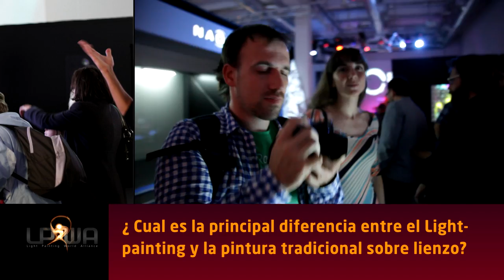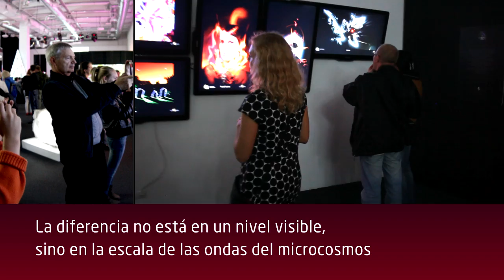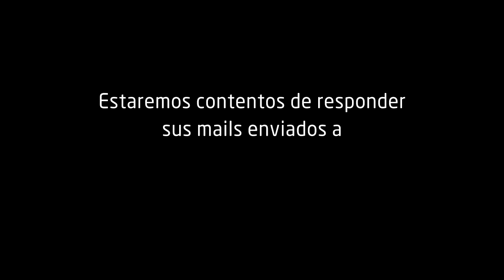LPWA promo Spain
This is Light Painting World Exhibition promo video, español

In this video we use the artworks of following artists (in the order of appearance):
Julien Breton, Aurora Crowley, Cenci Goepel and Jens Warnecke, Hory Ma, Rob Turney, Steven Erra, Brian Hart, Eric Mellinger, John Steele, Dan Whitaker, Janne Parviainen and Patrick Rochon.